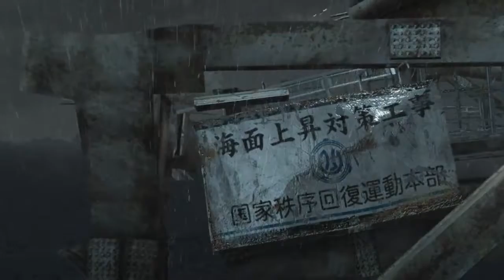|1| Flesh and Steel (Binary Domain w/Neon) Welcome to Japan